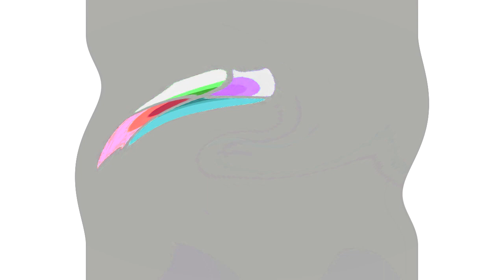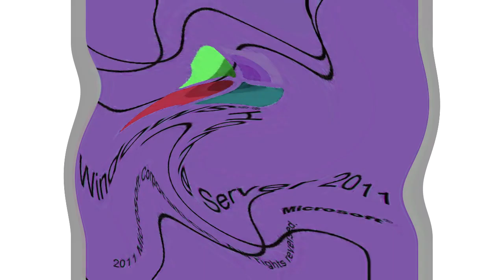All Windows Animations From MS Paint Updated V2 in G Major 1299